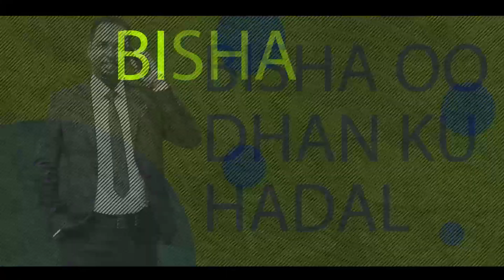Kalfadhiga Barlamaanka Somaliya Oo Lagaga Dooday Covid-19